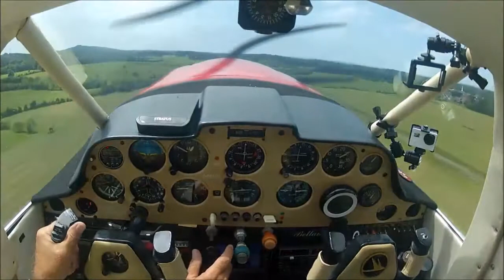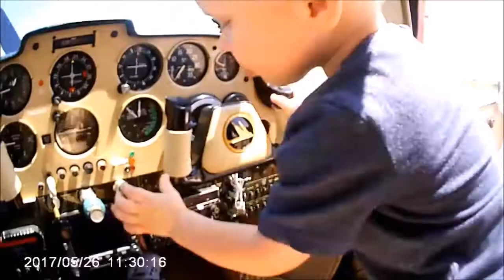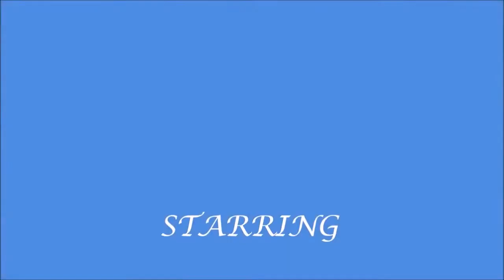Mem Day 2017 ed2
Flew up to Murfreesboro for Ben's birthday.